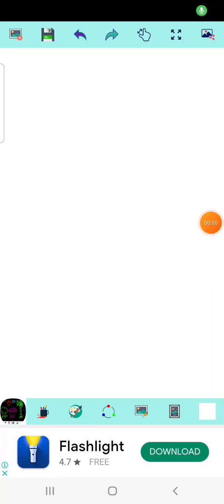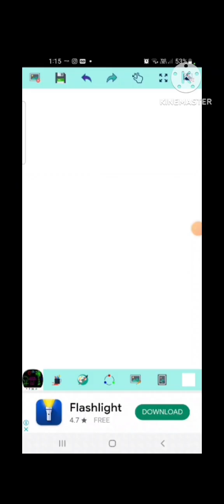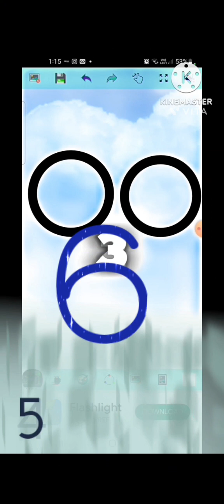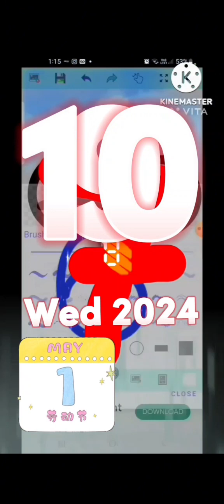Drawing a winning smile over 2^1000/2^1234567 times S1P1